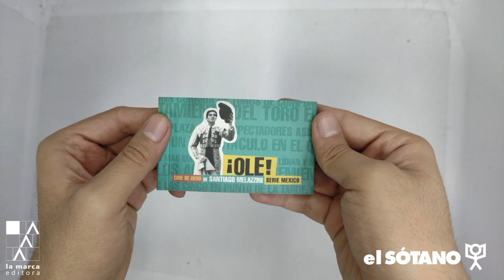¡Conoce nuestros Flip book!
Divierte con nuestro Flip book edición Ole.